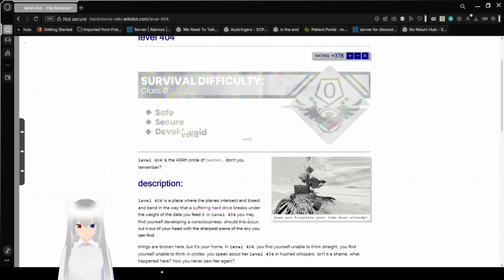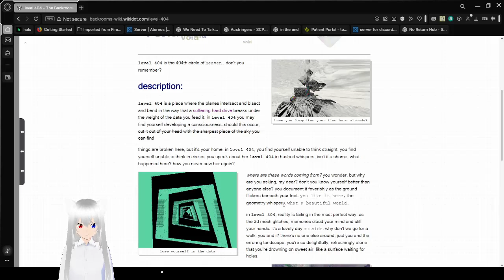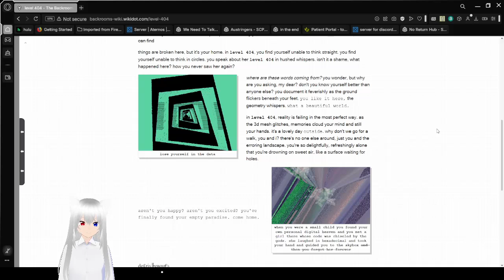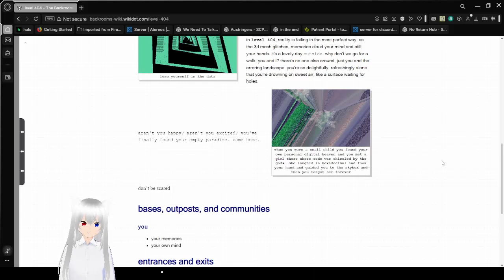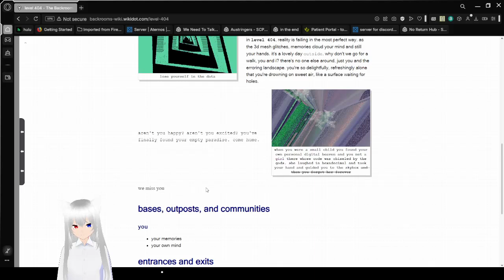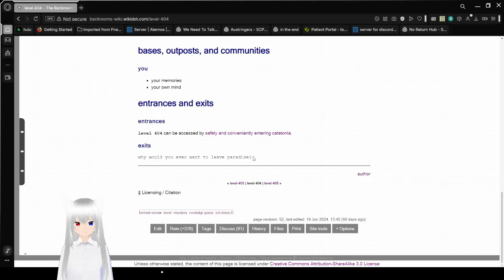Haku reads about a fragmented place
do you recognize this broken place?